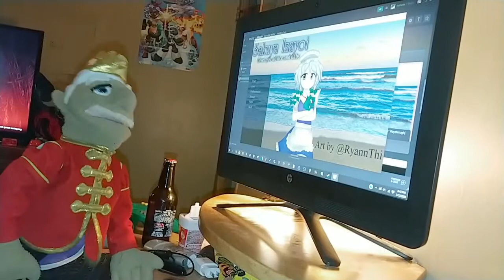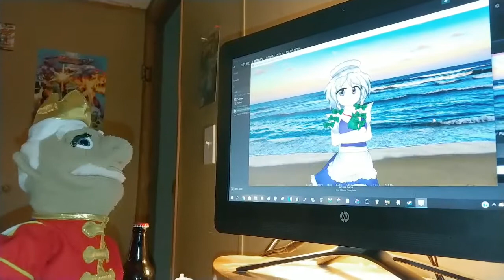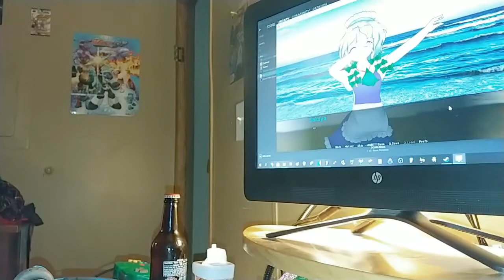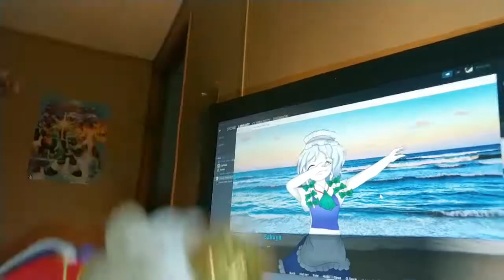(Lets Play) Sakuya Izayoi gives you advice and dabs!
Ookami bought me this shit so i made a video about it